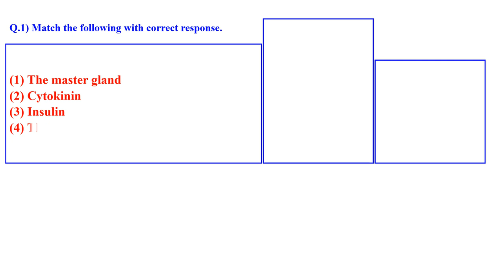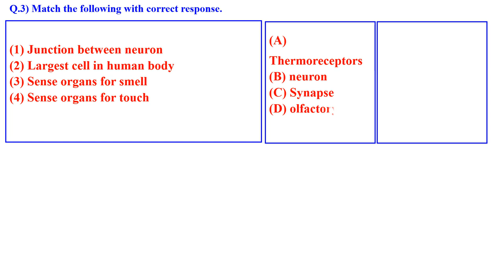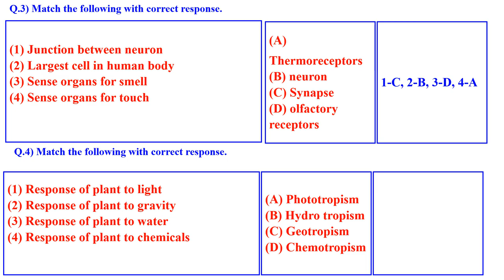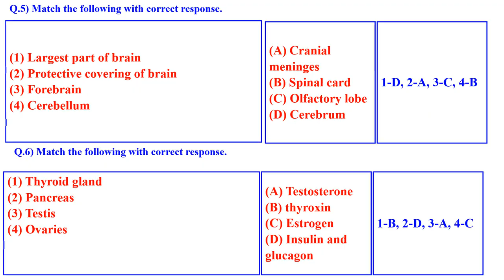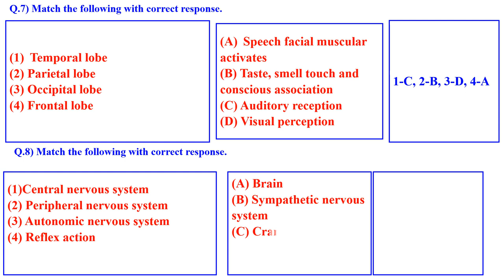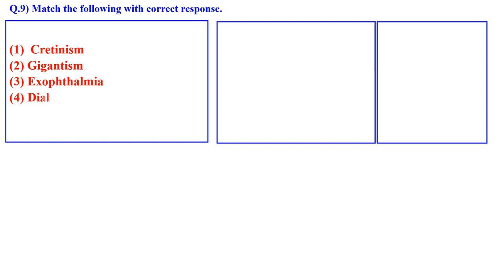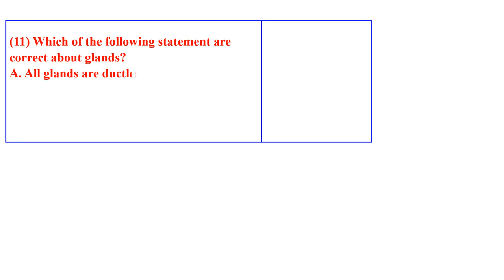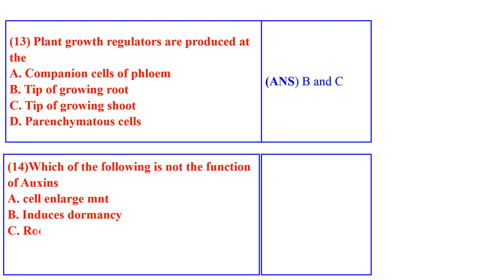CONTROL AND COORDINATION CLASS 10 SCIENCE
SCIENCE DIFFERENCE AND ANSWER SOLVED